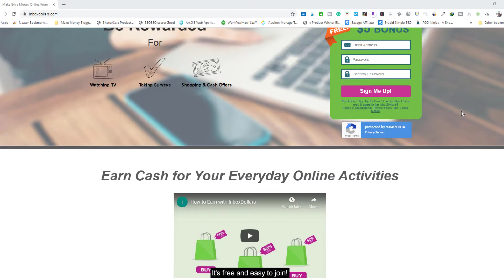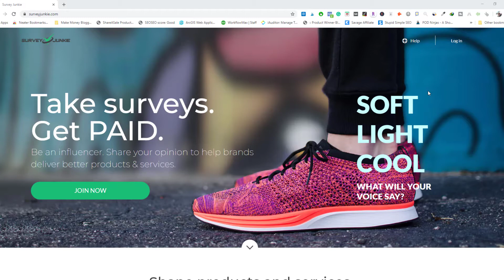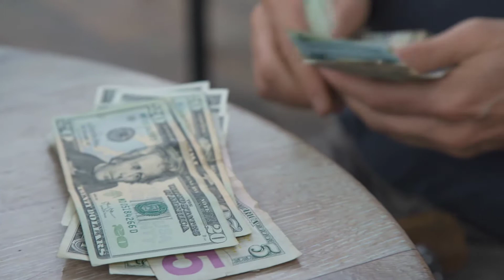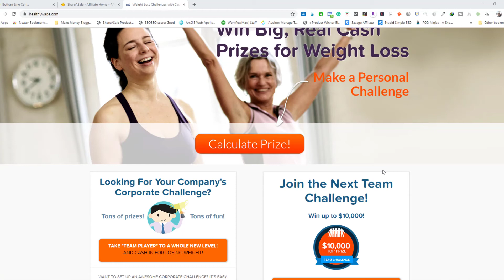5 Best Ways on How to Make 50 Dollars a Day Online in 2020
Want to learn how to make 50 dollars a day online? These 5 Best ways will help you get off the couch and start making a plan so that you can make at least 50 bux a day from home.

Choose a method you want to do, click the link below and get started.

1) Inbox Dollars - Free $5 Sign Up Bonus with my

4) Learn how to start a blog for beginners and make 50 dollars a day

5) Get paid to lose weight, sign up with the

Check out the full article here for a more detailed breakdown of these best ways to make 50 bux a day online and discover some other interesting ways

So if you're stuck in quarantine and doing nothing or bored out of your mind then you need to get off the couch and start being productive and make some money from your free time.

These methods are perfect for people looking to get cash instantly or looking to make fast cash now, particularly method #1 making money with inbox dollars as you can get paid really fast.

Covid-19 may have put your job on hold, so nows the perfect time to turn that negativity into something positive and build a future in making money online.

Please like and subscribe to my channel to learn more about making money or blogging or check out my blog for more articles on a range of topics such as e-commerce, making money, starting a blog or budgeting advice.